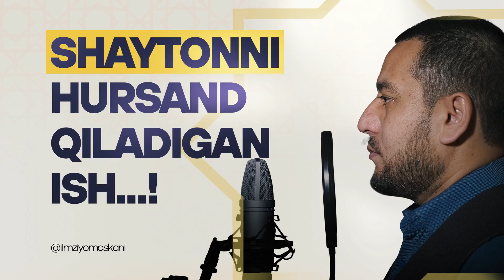Шайтонни ҳурсанд қиладиган иш...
Ушбу Youtube саҳифа Тошкент шаҳридаги "Тўра бува" жоме масжидининг расмий саҳифасидир!